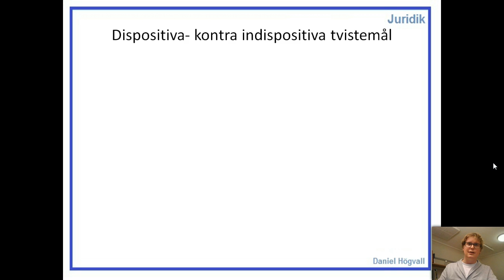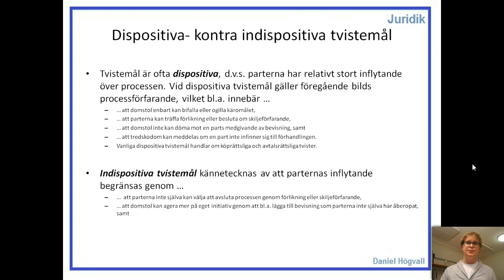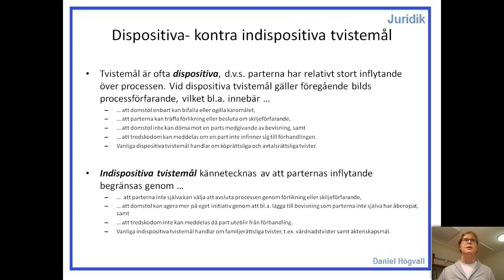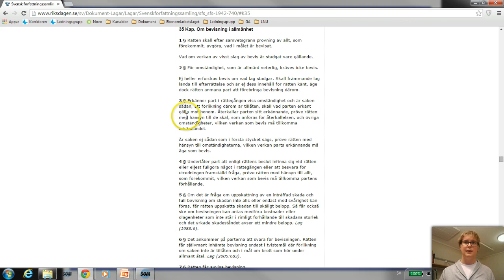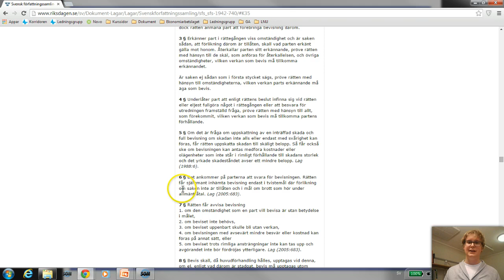Privatjuridik - Processförfaranden - Del 3 - Dispositiva- kontra indispositiva tvistemål